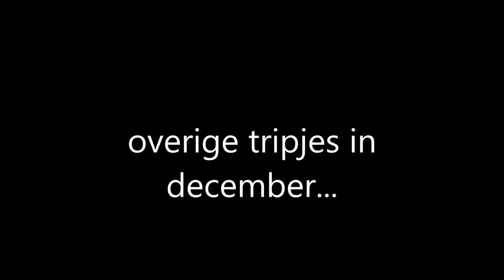Aankondiging De aankomende December maand.........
Wat ga ik in de komende December maand allemaal doen??  je ziet het hier !!!